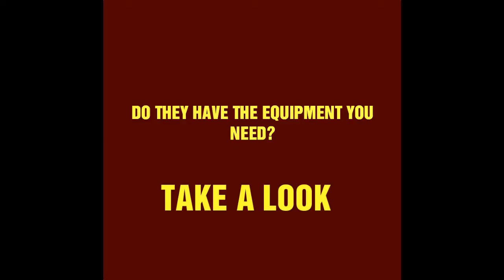Heavy Duty Tow Santa Fe Tow Service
Heavy Duty Tow Advertising